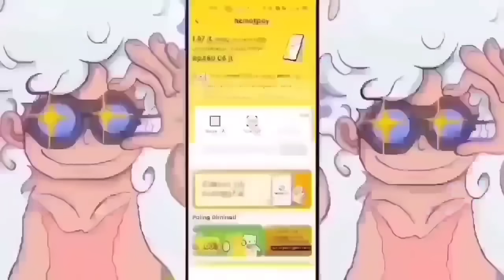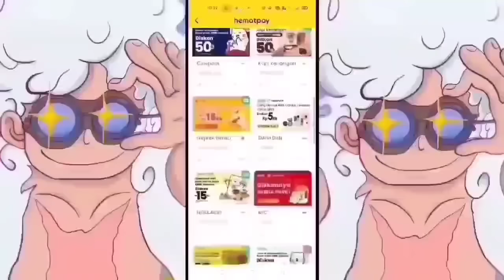AKHIRNYA TERUNGKAP DI ONE PIECE CHAPTER TERBARU! TERNYATA DRAGON MILIKI KONEKSI DGN RAKSASA ELBAF!